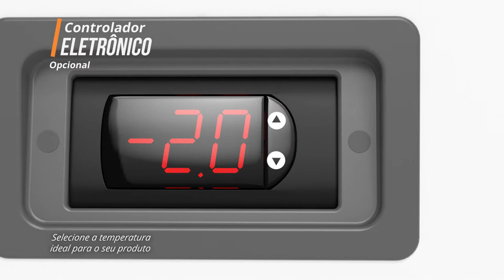Freezer e Expositor Horizontal para Sorvete Gelopar GHD GHDE